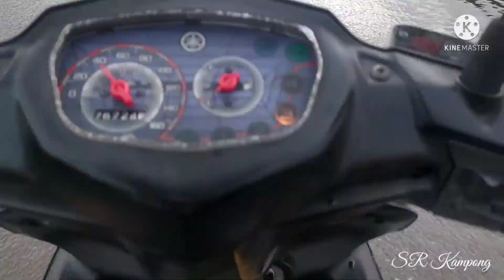Nekat jerat ruak ruak di saat banjir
A..km, Salam sehat selalu & salam satu hobi om ku.
Di daerah saya lagi musim banjir air pasang om ku., Untuk sementara saya jerat nya cari lokasi yang agak masuk ke dalam om.

Tonton keseruan nya ya om ku. W..km